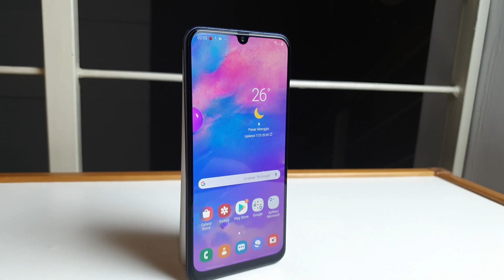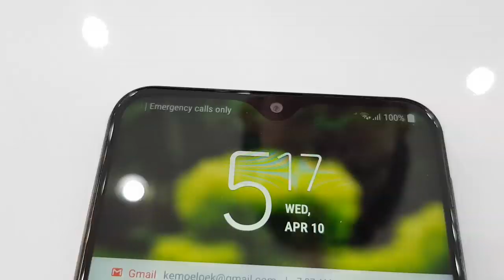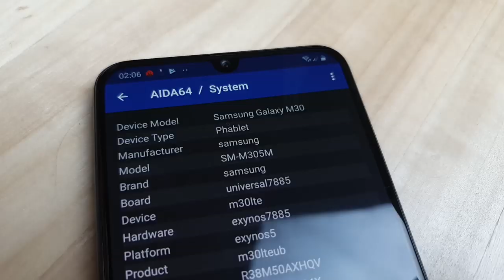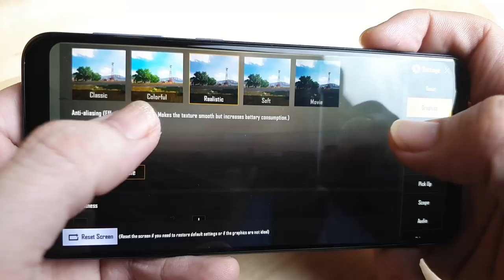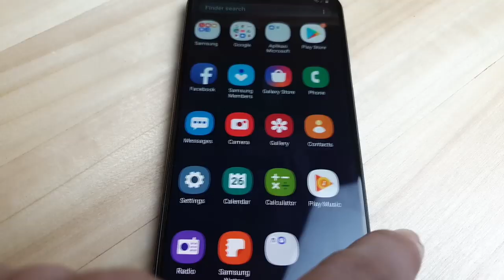Samsung Galaxy M30 Bonusnya Gokil Banget!!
Baru aja release kemarin di Indonesia
Surprisingly dengan harga jual yang ga jauh dari M20
Feature unggulannya Batre, Layar, dan Kameranya
Apakah layak untuk beli di pertengahan taun 2019 ini??

ALSO FOLLOW ME IN THESE PLACES